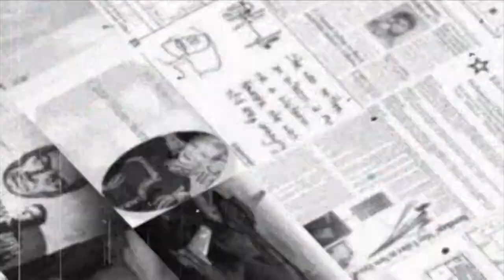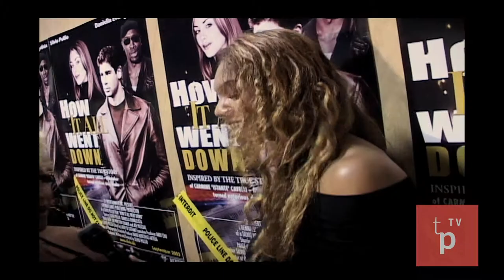Dog The Bounty Hunter's Wife